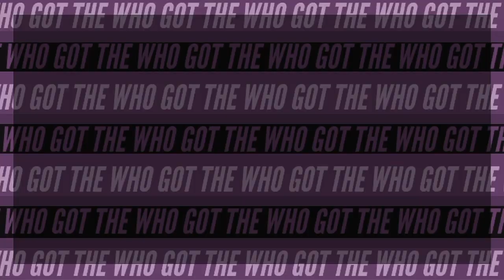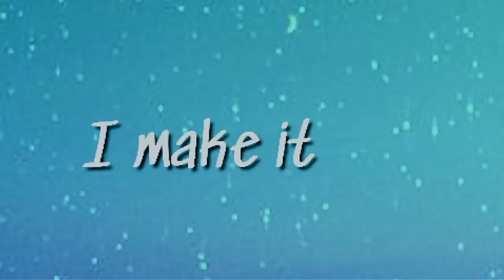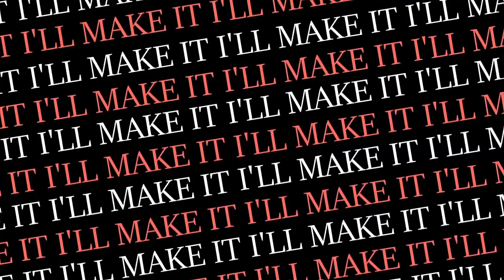FULL MEP 💜POWER💜 MULTIGIRLS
Kyaaaaaaaaa!!! Cuanto espere en verlo completo 😽💖 ame mucho este mep mis bellas amigas gracias por haber participado!

Bueno hoy es un día MEGA Especial hoy cumple años una personita muy importante en mi vida es parte de este mundo De Youtube No saben cuanto la Amo a mi hermosa Ana 😽💖

FELIZ CUMPLE AMOREEE!! 💖
Ya 18 años omg! Ya eres legal xD no se por donde empezar quería hacerte un vídeo aparte pero por falta de tiempo no lo he terminado :( pero ya veraz que pronto lo terminaré También espero y te guste este detalle "regalo" que te hice (bueno de parte de mas personitas hermosas)

YA QUE SON TODAS TUS WAIFUS~7w7💖
Si que tienes buenos gustos amore 😽 que tengas un día MARAVILLOSO ✨ La amo muchisisimooo!! Es mi mejor amiga 💚 la mejor hay ya me calma porque si no me pondré a llorar xc✨

FELIZ CUMPLEEEEE! A MI HERMOSA PRINCESA DEL BYAKUGAN 😽💖

Participaciones:

INTRO:
0:00 - 0:16💜

1:0:16 - 0:32
💜Cerezo AMV's/Ino/

2:0:32 - 0:49
💜Melissa Chan/Androide 21/

3:0:49 - 1:06
💜Melissa Chan/Hinata/

4:1:06 - 1:23
💜Älę Çøøkîę Ägręstę :3/Temari/

5:1:23 - 1:40
💜*Nawal Frost 愛してる*/Cana Alberona/

6:1:40 - 1:57
💜Goko San/Yukino Aguria/

7:1:57 - 2:14
💜Mary Baby/Androide 18/

8:2:14 - 2:31
💜Mars Kawaii/Caulifla/

9:2:31 - 2:48
💜Estrella Snow Agreste/Mirajane Strauss/

10:2:48 - 3:06
💜Kenia San/Lucy/

11:3:06 - 3:23
💜Kenia San/Sakura/

12:3:23 - 3:41
💜Adriana Agreste/Erza/

13:3:41 - 3:57
💜Adriana Agreste/Juvia/

Gracias por haber participado!